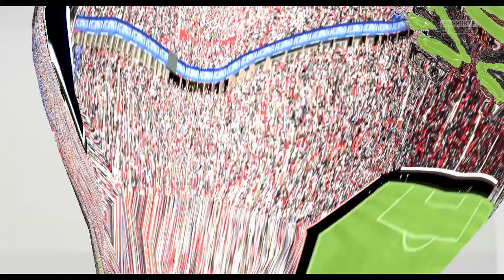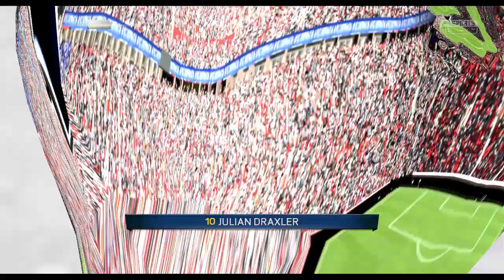Fifa 15 - Kariera Dwóch Menedżerów #45